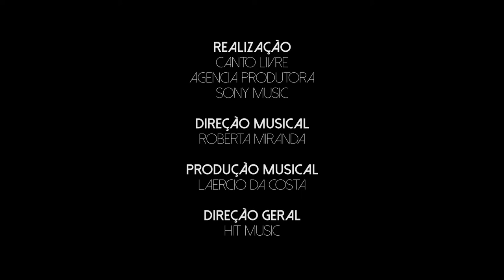Roberta Miranda - Trailer